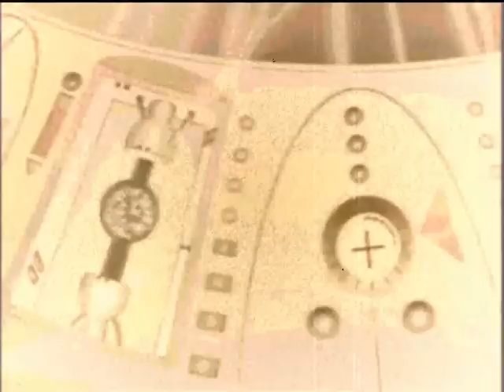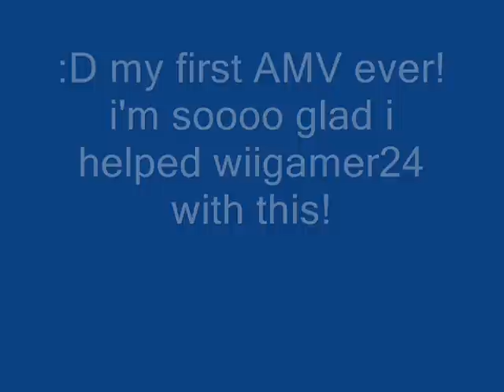**Pain** {Sonic X | Naurto | Death Note AMV}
My first AMV and now my fisrt collab also.
Orginally, this was gonna be Sonic X only AMV, but when i recieved a phone call from my friend Kicks", she wanted to help me out (funny thing was, she didnt even know what an AMV was.) It all worked out in the end. :)

We had decied that we both take a half of the song. My half starts at the beginning until 1:41. there's where Kicks" picks it up. Then i remade the end a little bit...

Kicks" got done with her part wayyyyy before i did. for her, it was a few days, yet it took me 11 days (yep, i kept count).
As usual, we own none of the following material used in the video.

Sonic the Hedgehog and all other related charactors are (c) SEGA and Sonic Team, 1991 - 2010 (e.g. Present)

Pain (c) Three Days Grace and Sony BGM and/or Sony Entertainment, 2006